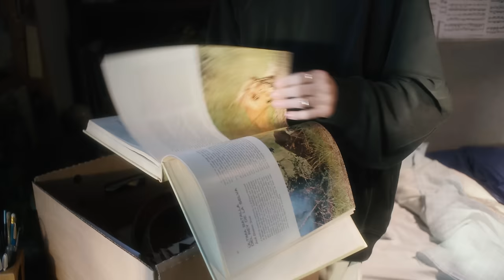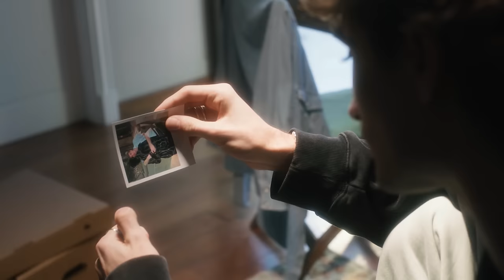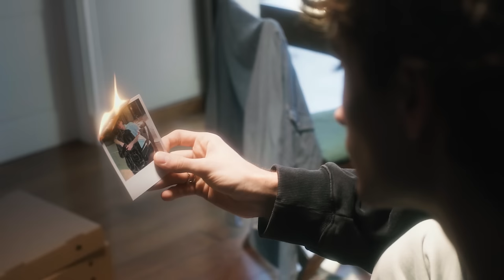BORRÉ TU FOTO - MATI SPANO (Official Video)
Esta es de las primeras veces que cuento de mi vida privada.
Una canción escrita desde lo más profundo de mi corazón.
Y aunque todavía piense en ti, aunque a veces me siga imaginando mi vida contigo, en el fondo, se que no eres para mi, y es tiempo de seguir adelante.

Gracias por darme la oportunidad de sacar mi música, espero que les guste mucho y también los pueda ayudar a superar esos desamores tan difíciles e importantes como necesarios para seguir creciendo en nuestras vidas.
Los amo con todo mi corazón. A brillar!

Mí música llegó a todas las plataformas! Busquenme como "Mati Spano" y podrán escucharlas todas y hasta descargarlas y ponerlas en sus playlists!

Si les gustó el videoclip no duden en dejarme un comentario (yo leo todo) así me inspiro aún mas!  También me pueden seguir en mis otras redes donde subo muuuuchos videitos:

LETRA:

Nunca he sido fan De las despedidas
NI creo en el amor de sólo  Una Vida
Pero cada vez que tú me miras
Me doy cuenta
Que un amor como el tuyo no se olvida
Dime
Si me quieres para qué te fuiste
Porque así de fácil te rendiste
Eso no fué lo que me prometiste

ya borre tu foto
de lo tuyo ya me queda poco
la distancia a mi me vuelve loco
Y por ti tengo mi cora roto

de mi cel ya te quité de fondo
pero cierro los ojos y me acuerdo de todo
y aunque estemos lejos yo te quieró como bobo

Quiero seguir adelante
y no pensarte
porque de ambos yo si puse de mi parte
y solo cambiasté
no me avisasté
y de la nada tu ya no me amaste

si todavia yo pienso en ti
pongo emilia y aun siento que estas aquí
juntito a ahi
pero se que no eres para mi

la distancia a mi me vuelvé loco
Y por ti tengo mi cora rotó